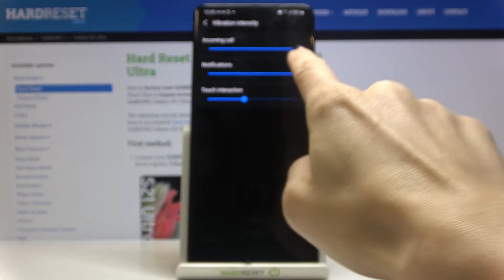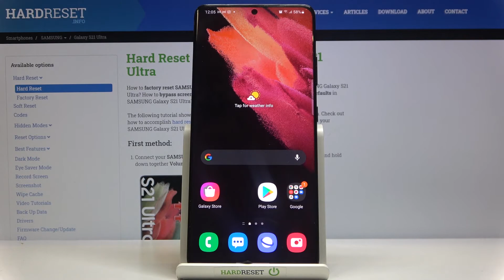How to Change Vibration Intensity in SAMSUNG Galaxy S21 Ultra – Customize Vibrations Settings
Find out more info about SAMSUNG Galaxy S21 Ultra:
Do you want to change the vibration intensity in SAMSUNG Galaxy S21 Ultra? Are you looking for a setting that allows you to adjust vibration intensity in SAMSUNG Galaxy S21 Ultra? We are coming to present the video guide, where we teach you how to smoothly customize vibration settings in SAMSUNG Galaxy S21 Ultra. If you are looking for dedicated settings to set vibration intensity in your Samsung device, stay with us and learn how to get access to the vibration settings and adjust vibration intensity to your needs and preferences. Visit our HardReset.info YT channel and find many super useful tutorials for SAMSUNG Galaxy S21 Ultra.

How to change the vibration pattern in SAMSUNG Galaxy S21 Ultra? How to set a new vibration pattern in SAMSUNG Galaxy S21 Ultra? How to set up the vibration intensity in SAMSUNG Galaxy S21 Ultra? How to customize vibration in SAMSUNG Galaxy S21 Ultra? How to adjust vibration intensity in SAMSUNG Galaxy S21 Ultra? How to manage vibrations in SAMSUNG Galaxy S21 Ultra? How to open vibrations settings in SAMSUNG Galaxy S21 Ultra? How to find vibrations options in SAMSUNG Galaxy S21 Ultra?